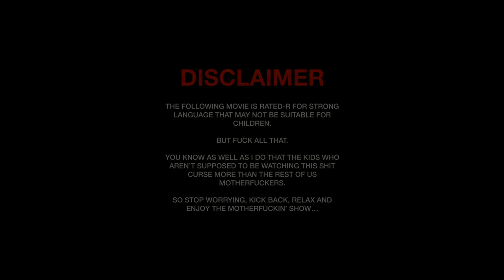I Have a Dog | Road Rage!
Come, take a ride with me. As I try to entertain myself on another rainy day in Kendal.